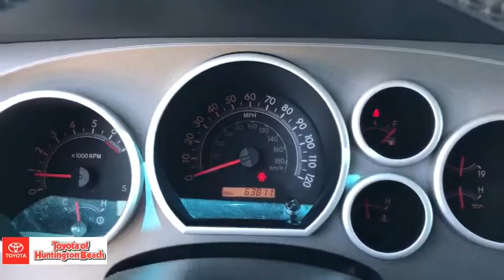2013 Toyota Sequoia Westminster, Costa Mesa, Garden Grove, Long Beach, Huntington Beach, CA 00283756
Magnetic Gray Metallic Used 2013 Toyota Sequoia available in Huntington Beach, California at Toyota of Huntington Beach. Servicing the Costa Mesa, Garden Grove, Long Beach, Huntington Beach, CA area.

ONLY 1 PREVIOUS OWNER. Display Navigation with Entune: Includes 6.1-in. High-Resolution Touch-Screen with Split-Screen Capability and Integrated Backup Camera Display, AM/FM CD Player with MP3/WMA Playback Capability, Eight Speakers, SXM Satellite Radio Compatibility (Additional Hardware and Subscription Required), HD Radio with iTunes Tagging, Auxiliary Audio Jack, USB Port with iPod Connectivity and Control, Hands-Free Phone Capability, Phone Book Access, Advanced Voice Recognition, and Music Streaming via Bluetooth Wireless Technology. Removes Standard Equipment SiriusXM Satellite Radio. Auto 3-Zone Climate Control ,Power Heated Outside Mirrors Multi-Reflector Halogen Headlamps with Auto-Off Feature and Headlamp Cleaners Windshield Wiper De-Icer; Fog Lamps Tilt/Slide Moonroof with Sunshade Roof Rack, Rear Spoiler; Running Boards Privacy Glass .Looks and runs great. Good tires and brakes. Engine and transmission run smooth. Damage free. Immaculate inside and out. FREE CARFAX! We have great interest rate and financing for ALL credit situations.. Magnetic Gray Metallic 2013 Toyota Sequoia SR5 5.7L RWD 6-Speed Automatic Electronic i-Force 5.7L V8 DOHC VVT-i 6-Speed Automatic Electronic.Recent Arrival!Toyota Certified Used Vehicles Details:* Warranty Deductible: $50* Transferable Warranty* Vehicle History* Roadside Assistance* Limited Comprehensive Warranty: 12 Month/12,000 Mile (whichever comes first) from certified purchase date. Roadside Assistance for 1 Year* Powertrain Limited Warranty: 84 Month/100,000 Mile (whichever comes first) from original in-service date* 160 Point InspectionAwards:* ALG Best Residual Value * 2013 KBB.com Best Resale Value Awards * 2013 KBB.com Brand Image AwardsWHY BUY at the BEACH? Our customers are our most valuable asset. If you are already a customer, welcome back. If you are new to Toyota of Huntington Beach, we would like to convince you to join the ranks of satisfied Toyota of Huntington Beach customers. Financing for all situations. Great rates available. GREAT rates for good credit. Financing for ALL credit situations. BK ok. Low score OK. (See dealer for details.) Se Hablamos Espanol. Marticular OK.